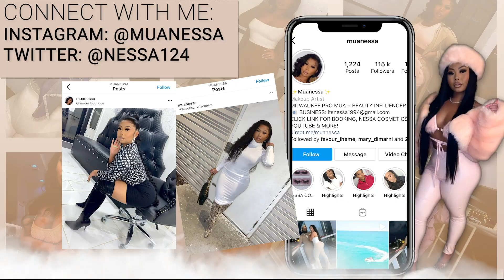BEHIND THE SCENE: WIG INSTALL FAIL! *FUNNY AF* MY STYLIST IS FUNNY | NESSA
♥ LINKS! ♥

Favorite perfume

Favorite perfume

Buxom Full-On™ Plumping Lip Polish Gloss "White Russian"

- Canon G7x Mark ii for vlogging